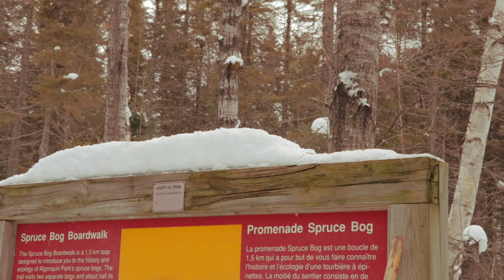Feeding Birds By Hand At Algonquin Park In The Winter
During our December winter camping trip to Algonquin Provincial Park, we had the wonderful opportunity to hand feed various wild birds throughout the park. The birds that were curious enough to eat from our hands were Black-capped chickadees, Red-breasted nuthatches and even a few Canada Jays (also known as the Whiskey Jack or Gray Jay). We found that they were actively looking for seeds and nuts on the Spruce Boardwalk Trail and the Logging Museum Trail and parking lot. It was an amazing experience to have these birds land on our hands, heads and even on my camera. The feeling of their little, sharp talons grasping a finger wasn't painful at all and some would linger and look at us for a while. Definitely one of the many highlights of our trip.

Join us next week for falling snow and chirping birds along the Spruce Bog Trail in our next "Nature's Beauty" video.

🎧 Music: "Winter White Morning" and "Tomorrow Comes Soon" by Dreamlamp, "If We Could Let Go" by Kurtis Park and "I've Been There" by Alsever Lake.